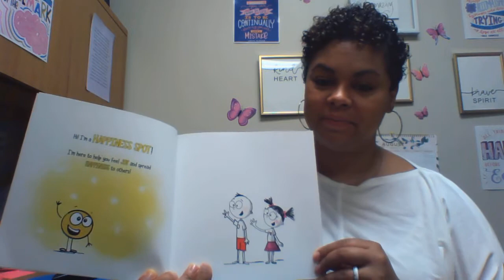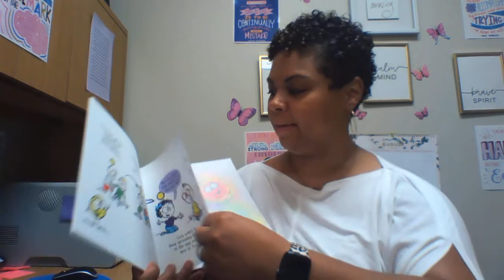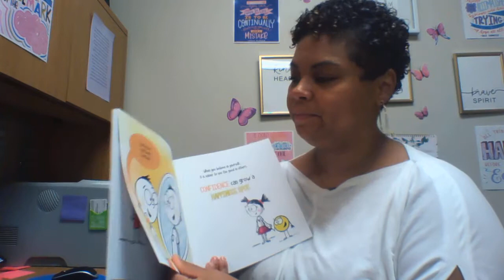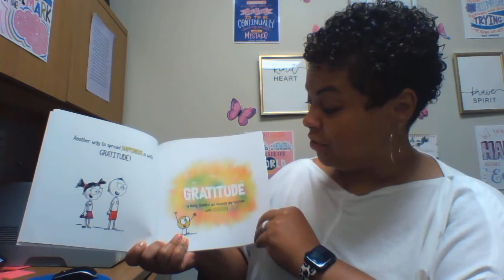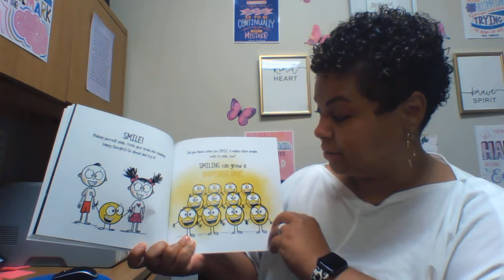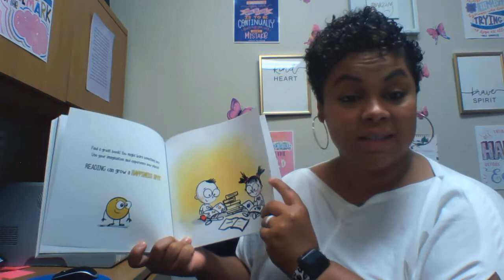Ms. Richard reads "A Little Spot of Happiness"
The next book that we will read by Diane Alber is "A Little Spot of Happiness".  In this book, we will discuss the importance of happiness and how it can be spread to others.  The happiness spot is one of the best spots we can posses and we can show it in so many different ways.